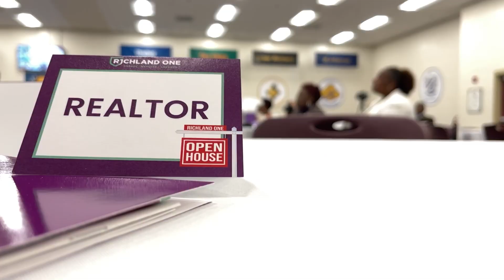Highlights from the 2024 Richland One Realtors Breakfast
Richland One hosted its annual Realtors Breakfast March 19, 2024 at Heyward Career and Technology Center.

Speakers such as Superintendent Dr. Craig Witherspoon and 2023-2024 Teacher of the Year Kavon Barger took the opportunity to share with those in attendance the district's passion for our outstanding schools and programs, the fantastic initiatives we have planned for the future, and some of the achievements of our students over the last year.

In addition, Teacher Cadet students from Lower Richland High School and Eau Claire High School also spoke about their experiences, and the Columbia High School Chorus performed for attendees.

We look forward to continuing to work with our local realtors and other community members.